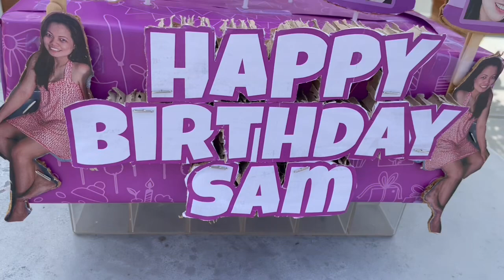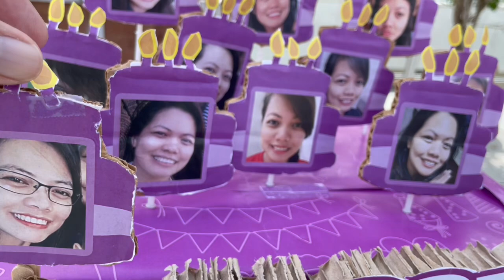Basketball Shootaround Tribute to Samantha Chin Birthday (October 24, 2023)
Definitely not an easy basketball shoot around activity for Sam’s bday but all I can do is give it my all to avoid what may be my new all time longest losing streak at 9 games 😫